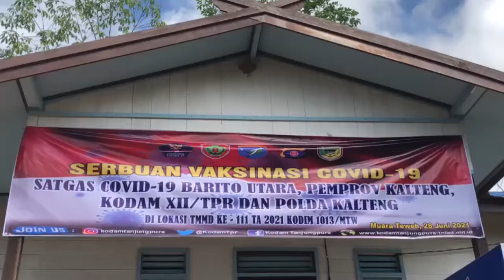WARGA KARAMUAN ANTUSIAS IKUTI VAKSINASI DI LOKASI TMMD